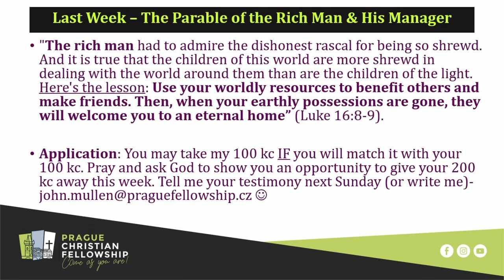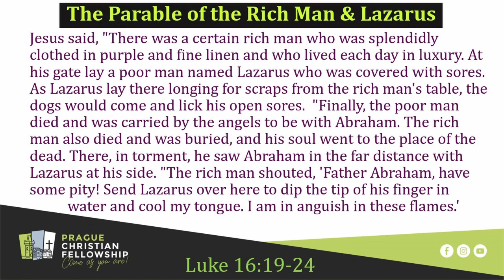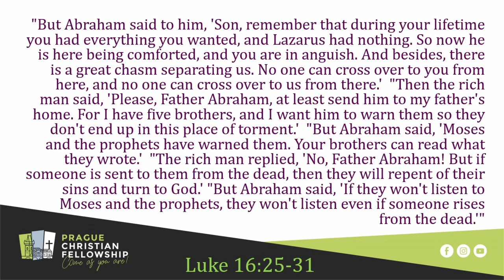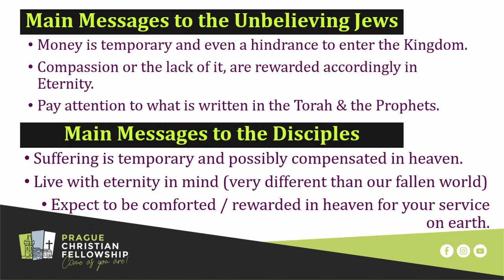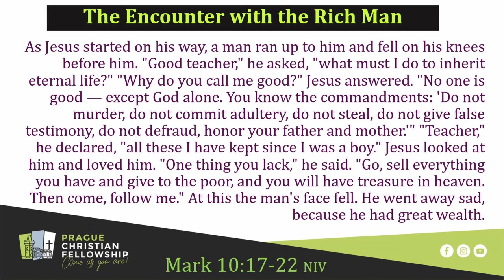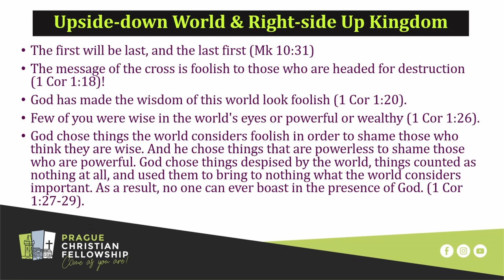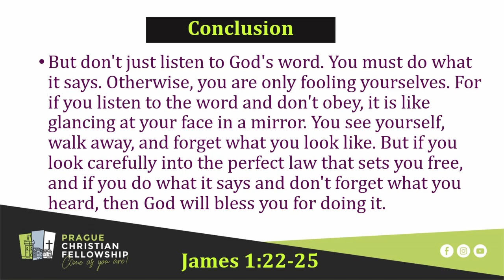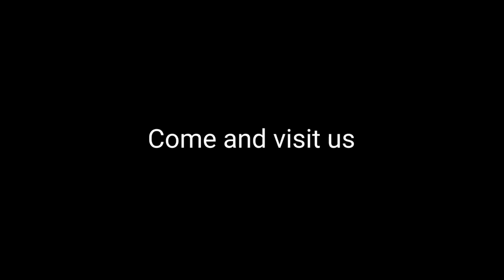The Stories of the Rich Men by Pastor John Mullen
Worship led by Miranda Berg and Sermon "The Stories of the Rich Men" (Luke 16:19-31 & Mark 10:17-31) by Pastor John Mullen - November 14, 2021
praguefellowship.cz/